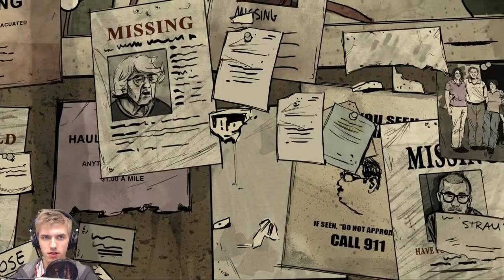The walking Dead 400days - Episode 1 - Vince